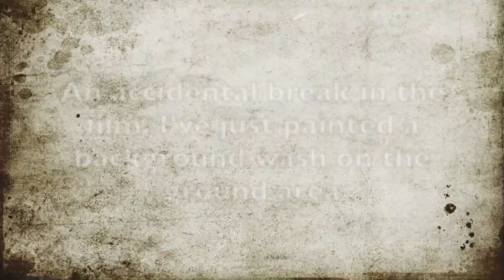Maria Ward - painting tree tunnel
This is a short film of myself Maria Ward, Isle of Wight artist painting a tunnel of trees.